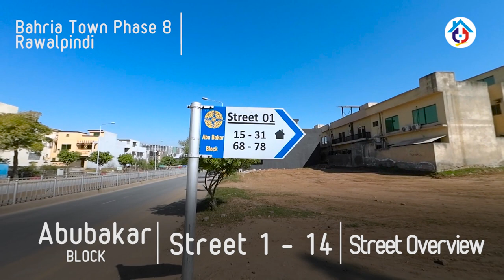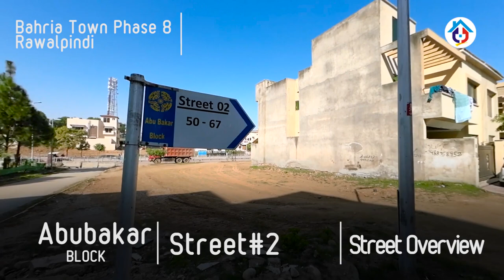Bahria Town Rawalpindi Phase - 8 | Safari Valley | Abu Bakar Block Street views | Street 1 to 14